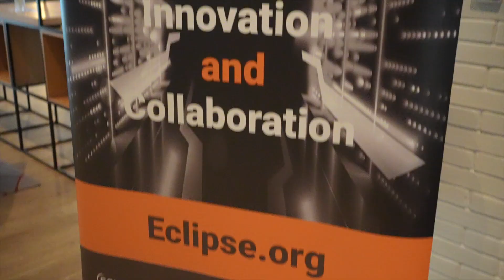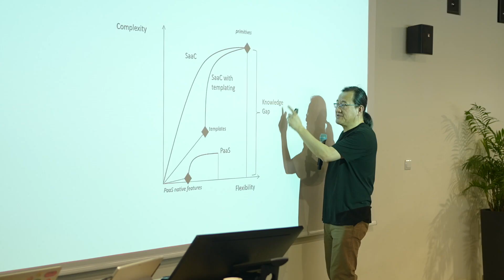SDV Community Day - Lisbon 2023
Building on the success of the SDV Contribution Days, we’ve established the need to meet up, present new contributions and projects, and learn from field experts from and outside of the community.

With a number of successful projects, we are setting ourselves the goal of building an Eclipse SDV Distribution entirely made of Open Source Projects. This event is a platform where developers can be the center of the attention and interact with one another, and present to the peers what they have been working on.

The SDV Community Days event is targeted towards developers of existing projects, and interested developers, as well as organizations, that are not yet actively involved in SDV related projects. Decision makers are welcome to join and interact with the community they help create.